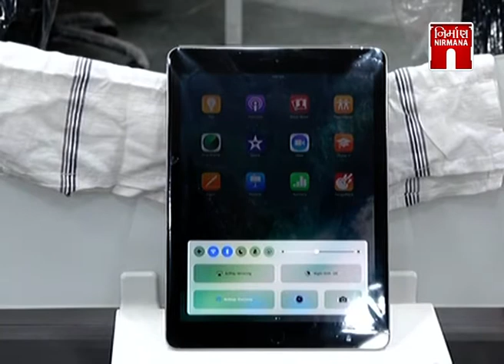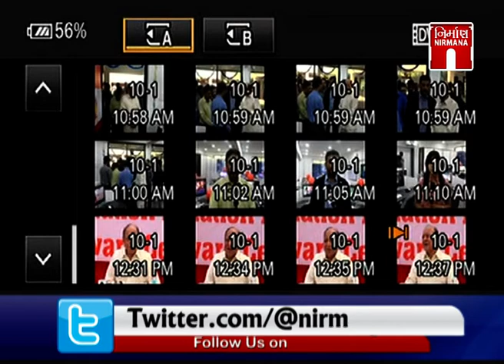Gandhinagar Sankarsinh Vaghela